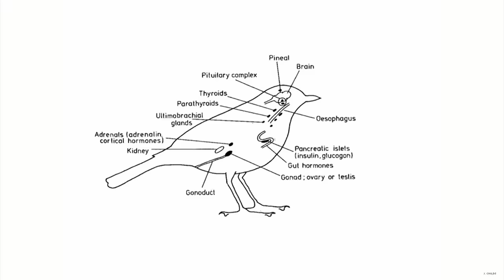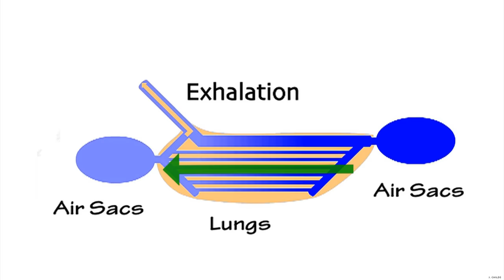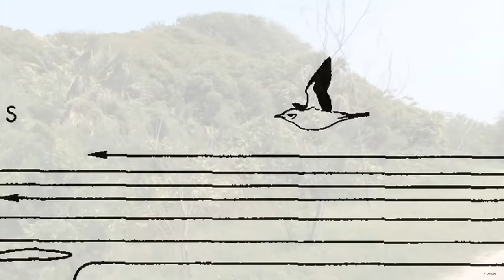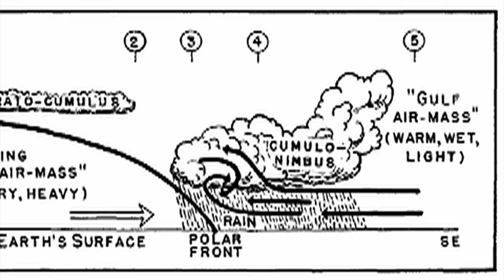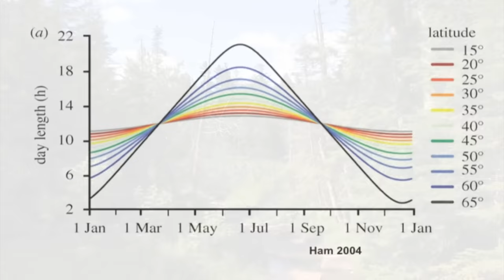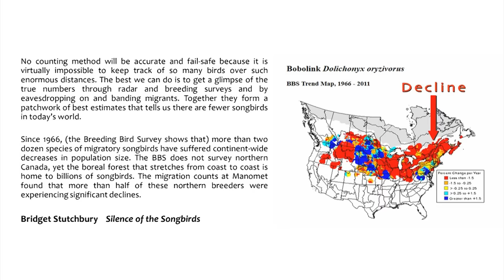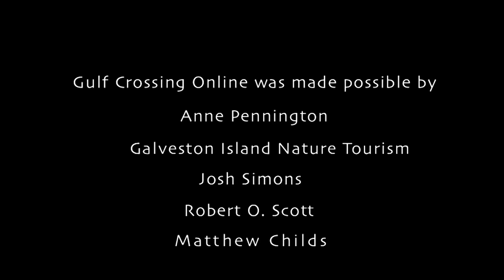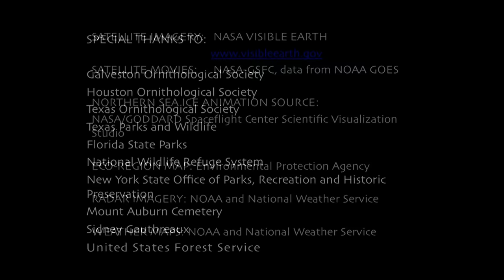Gulf Crossing: Story of Spring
Original documentary about the annual migration of billions of songbirds across the Gulf of Mexico and into North America. Features HD footage of hundreds of colorful songbirds.

In the spring hundreds of bird species move from the tropics into North America. As they make their way they eventually face the great barrier of the Gulf of Mexico. This arm of the Atlantic ocean is more than 900 miles wide, and more than 600 miles across from north to south.

While some birds skirt the edge of the water, the overwhelming majority-more than 200 species, and hundreds of millions of individuals-cross the unbroken plain of the gulf in a single flight of 20 or more hours.

Gulf Crossing is a record of trans-gulf migration on America’s southern coast: the expectation of arrival, the surprise each day of what birds appear, and the habitats they are found in. The experience is expanded by a scientific perspective on the phenomenon of migration, describing it's geographic shape, the coastal habitats birds rely on, physiological cycles in birds, and the effect of weather patterns on bird flight.

Bird migration along the Gulf coast is one of the most exciting and powerful natural experiences you can have. Millions of birds from hundreds of species are passing overhead each day, and you never know what’s going to show up. But despite the hundreds of nature documentaries that are made each year, the story of trans-gulf migration has never really been told before.

Gulf Crossing is an attempt to document this remarkable and moving natural phenomenon. The six episodes provide a comprehensive exploration of the Gulf crossing, from Spring to Fall, covering migration along the Upper Texas Coast, the arrival and breeding of birds in the north, and Fall migration in north Florida.

I hope this documentary will increase awareness and appreciation of America's immense but vanishing natural heritage.

Gulf Crossing is free to use in any classroom or group setting.

Note: In the documentary it is implied that many migrants depart from the northern Yucatan. Actually, I'm not sure about the science here, so this might be wrong. It may be that most take flight further south and fly over the Yucatan without stopping, so 700-900 miles.